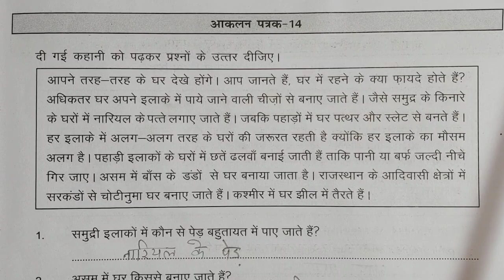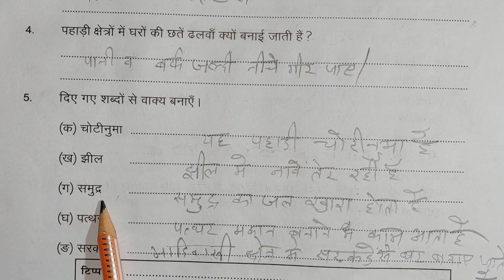aakalan patrak 14 page number 80 Hindi class 6 7 pravah karypustika ||कक्षा 6 7 कार्यपत्रक 14 पेज 80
प्रारंभिक मूल्यांकन base line हिन्दी कक्षा 6 7 पेज नम्बर 1 2 3 4,Hindi class 6 7  baseline page 1 2 3 4

jj classes mewad का लिंक

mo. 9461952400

प्रवाह कार्यपुस्तिका हिन्दी कक्षा 6 7 प्ले लिस्ट

प्रवाह कार्यपुस्तिका गणित कक्षा 6 7 प्ले लिस्ट

प्रवाह कार्यपुस्तिका हिंदी कक्षा 6 7 कार्यपत्रक 8,
प्रवाह कार्यपुस्तिका हिंदी कक्षा 6 7 आकलन पत्रक 3,
प्रवाह कार्यपुस्तिका हिंदी कक्षा 6 7 कार्यपत्रक 16,
प्रवाह कार्यपुस्तिका हिंदी कक्षा 6 7 कार्यपत्रक 9,
प्रवाह कार्यपुस्तिका हिंदी कक्षा 6 7 आकलन पत्रक 1,
प्रवाह कार्यपुस्तिका हिंदी कक्षा 6 7 आकलन पत्रक 8,
प्रवाह कार्यपुस्तिका हिंदी कक्षा 6 7 आकलन पत्रक 4,
प्रवाह कार्यपुस्तिका हिंदी कक्षा 6 7 कार्यपत्रक 11,
प्रवाह कार्यपुस्तिका हिंदी कक्षा 6 7 आकलन पत्रक 10,
प्रवाह कार्यपुस्तिका हिंदी कक्षा 6 7 आकलन पत्रक 7,
प्रवाह कार्यपुस्तिका हिंदी कक्षा 6 7 आकलन पत्रक 2,
प्रवाह कार्यपुस्तिका हिंदी कक्षा 6 7 आकलन पत्रक 5,
प्रवाह कार्यपुस्तिका हिंदी कक्षा 6 और 7 के लिए,
प्रवाह कार्यपुस्तिका हिंदी कक्षा 6 7 कार्यपत्रक 13,
प्रवाह कार्यपुस्तिका हिंदी कक्षा 6 7 कार्यपत्रक 12,
प्रवाह कार्यपुस्तिका हिंदी कक्षा 6 7 कार्यपत्रक 33,
प्रवाह कार्यपुस्तिका हिंदी कक्षा 6 7 कार्यपत्रक 5,
प्रवाह कार्यपुस्तिका हिंदी कक्षा 6 7 गणित,
प्रवाह कार्यपुस्तिका हिंदी कक्षा 6 7 समग्र मूल्यांकन भाग 1,
प्रवाह कार्यपुस्तिका हिंदी कक्षा 6 7 समग्र मूल्यांकन भाग 2,
प्रवाह कार्यपुस्तिका हिंदी कक्षा 6 7 प्रारंभिक मूल्यांकन,
प्रवाह कार्यपुस्तिका हिंदी कक्षा 6 7 आकलन पत्रक 11,
प्रवाह कार्यपुस्तिका हिंदी कक्षा 6 7 17,
प्रवाह कार्यपुस्तिका हिंदी कक्षा 6 7 14,
प्रवाह कार्यपुस्तिका हिंदी कक्षा 6 7 12,
प्रवाह कार्यपुस्तिका हिंदी कक्षा 6 7 11,
प्रवाह कार्यपुस्तिका हिंदी कक्षा 6 7 16,
प्रवाह कार्यपुस्तिका हिंदी कक्षा 6 7 1,
प्रवाह कार्यपुस्तिका हिंदी कक्षा 6 7 10,
प्रवाह कार्यपुस्तिका हिंदी कक्षा 6 7 19,
प्रवाह कार्यपुस्तिका हिंदी कक्षा 6 7 कार्यपत्रक 1,
प्रवाह कार्यपुस्तिका हिंदी कक्षा 6 7 20,
प्रवाह कार्यपुस्तिका हिंदी कक्षा 6 7 24,
प्रवाह कार्यपुस्तिका हिंदी कक्षा 6 7 25,
प्रवाह कार्यपुस्तिका हिंदी कक्षा 6 7 कार्यपत्रक 29,
प्रवाह कार्यपुस्तिका हिंदी कक्षा 6 7 कार्यपत्रक 26,
प्रवाह कार्यपुस्तिका हिंदी कक्षा 6 7 कार्यपत्रक 23,
प्रवाह कार्यपुस्तिका हिंदी कक्षा 6 7 कार्यपत्रक 21,
प्रवाह कार्यपुस्तिका हिंदी कक्षा 6 7 कार्यपत्रक 22,
प्रवाह कार्यपुस्तिका हिंदी कक्षा 6 7 कार्यपत्रक 2,
प्रवाह कार्यपुस्तिका हिंदी कक्षा 6 7 34,
प्रवाह कार्यपुस्तिका हिंदी कक्षा 6 7 31,
प्रवाह कार्यपुस्तिका हिंदी कक्षा 6 7 कार्यपत्रक 30,
प्रवाह कार्यपुस्तिका हिंदी कक्षा 6 7 कार्यपत्रक 3,
प्रवाह कार्यपुस्तिका हिंदी कक्षा 6 7 कार्यपत्रक 32,
प्रवाह कार्यपुस्तिका हिंदी कक्षा 6 7 कार्यपत्रक 36,
प्रवाह कार्यपुस्तिका हिंदी कक्षा 6 7 कार्यपत्रक 37,
प्रवाह कार्यपुस्तिका हिंदी कक्षा 6 7 कार्यपत्रक 41,
प्रवाह कार्यपुस्तिका हिंदी कक्षा 6 7 कार्यपत्रक 42,
प्रवाह कार्यपुस्तिका हिंदी कक्षा 6 7 कार्यपत्रक 49,
प्रवाह कार्यपुस्तिका हिंदी कक्षा 6 7 कार्यपत्रक 40,
प्रवाह कार्यपुस्तिका हिंदी कक्षा 6 7 कार्यपत्रक 44,
pravah karya pustika hindi kaksha 6 7,
pravah karya pustika hindi kaksha 6 7 karya patrak 8,
pravah karya pustika hindi kaksha 6 7 karya patrak 16,
प्रवाह कार्यपुस्तिका हिंदी कक्षा 6 7 कार्यपत्रक 28,
प्रवाह कार्यपुस्तिका हिंदी कक्षा 6 7 आकलन 8,
प्रवाह कार्यपुस्तिका हिंदी कक्षा 6 7 baseline,
प्रवाह कार्यपुस्तिका हिंदी कक्षा 6 7 कार्यपत्रक 70,
प्रवाह कार्यपुस्तिका हिंदी कक्षा 6 7 कार्यपत्रक 17,
प्रवाह कार्यपुस्तिका हिंदी कक्षा 6 7 कार्यपत्रक 10,
प्रवाह कार्यपुस्तिका हिंदी कक्षा 6 7 कार्यपत्रक 19,
प्रवाह कार्यपुस्तिका हिंदी कक्षा 6 7 कार्यपत्रक 66

prayas karypustika hindi kksha 6 7